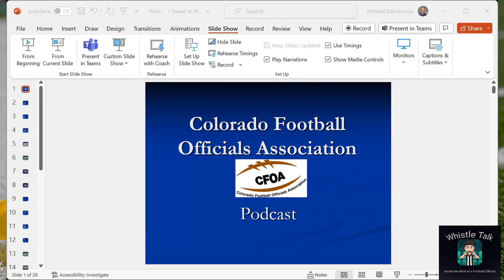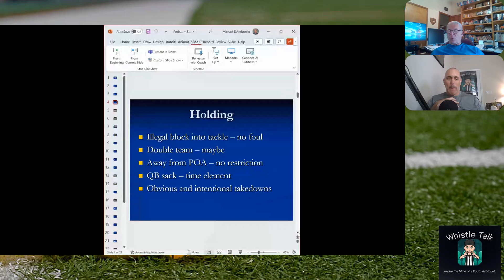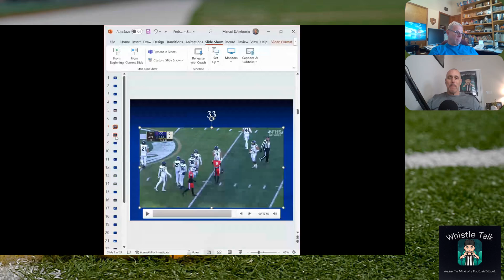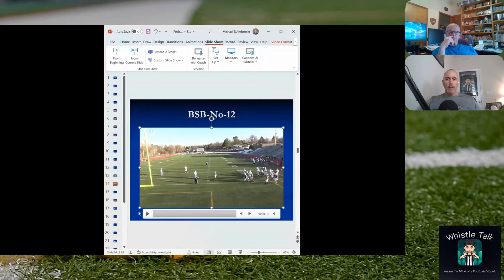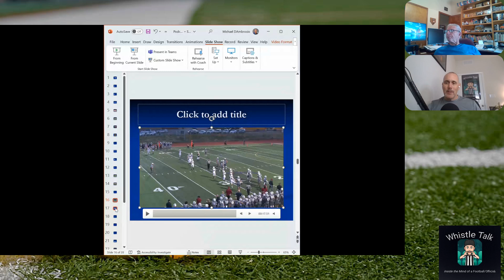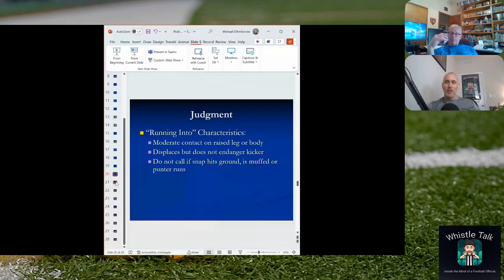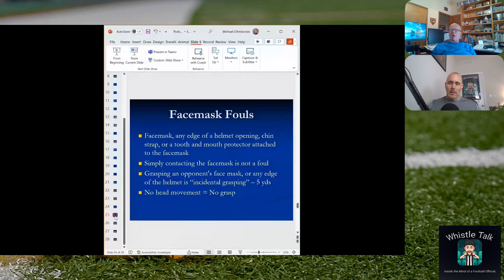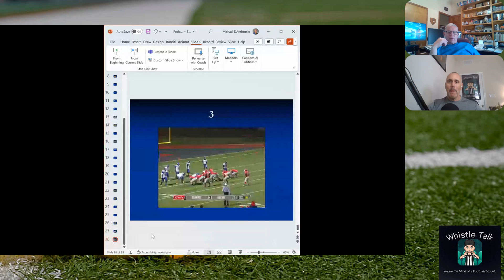George Demetriou : Mastermind of The Redding Study Guide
Welcome to Whistle Talk, where we blow the lid off the world of sports officiating! I'm your host, Mike D the Referee, and today we have a special guest joining us. He's none other than George Demetriou, the mastermind behind the Redding Study guides for NFHS football rules. We're about to dive into the intricacies of officiating football games, from touchdowns to penalties, and everything in between. So, grab your striped shirt and your rulebook, because you won't want to miss this enlightening conversation with one of the leading authorities in the game. Welcome, George!⁠Want to Buy Mike D a beer, click here and show your appreciation⁠
⁠Make sure to visit the Whistle Talk webpage for information on upcoming guests⁠

⁠X (Twitter)⁠⁠YouTube⁠
And if you are interested in becoming a football official yourself
NJ State